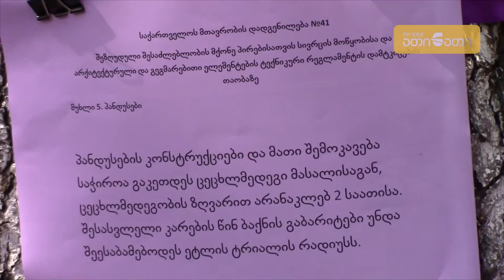ზუგდიდში არასტანდარტული პანდუსების არსებობა გააპროტესტეს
არასამთავრობო ორგანიზაციის „საუნჯე“ ზუგდიდში არასტანდარტული პანდუსების არსებობას აპროტესტებს. ორგანიზაციის ხელმძღვანელის იაგო ფასანაძის განმარტებით, მიუხედავდ მერიის შესაბამისი სამსახურების წარმომადგენლების დაპირებებისა, რომ პირადად გააკონტროლებდნენ ნებისმიერ მშენებლობას და რეაბილიტაციას, დარღვევები მაინც ვლინდება.

„პროკრედიტ ბანკთან“ არსებული შედარებით სტანდარტული პანდუსი გახდა არასტანდარტული. პანდუსების ქანობი არ უნდა აღემატებოდეს 6-8 გრადუსს, თუმცა ჩვენ მივიღეთ 50 გრადუსზე მეტი“, - განაცხადა ფასანძემ.

საკითხზე კომენტარი გააკეთა ზუგდიდის მუნიციპალიტეტის მერიის სივრცით მოწყობის, არქიტექტურისა და მშენებლობის ზედამხედველობის სამსახურის უფროსმა ეკატერინე თოდუამ, რომლის ინფორმაციით, პრობლემის მოგვარება ეტაპობრივად მიმდაინარეობს.